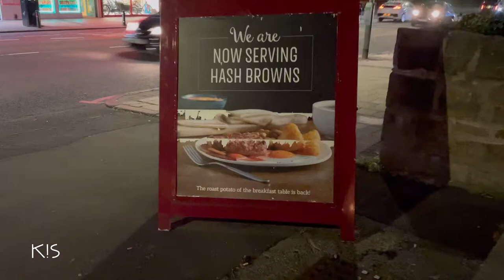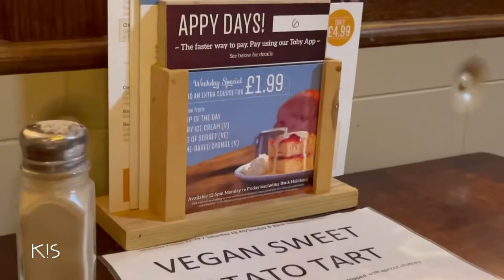Cheap Delicious Roast Dinner